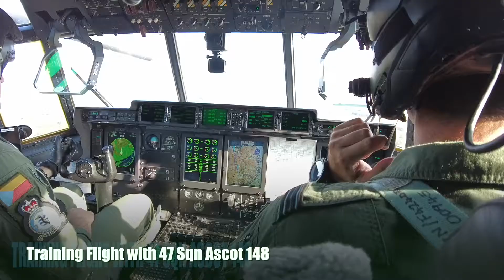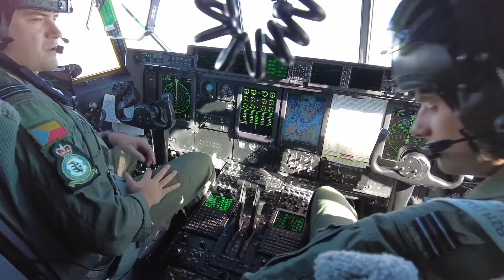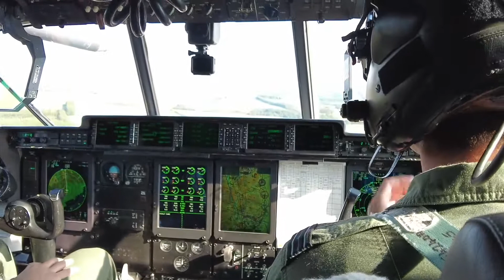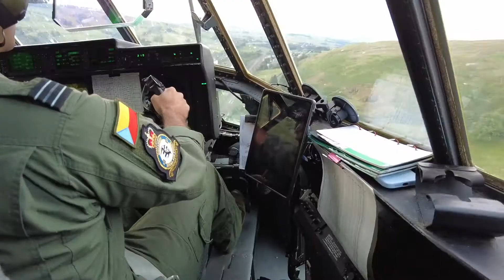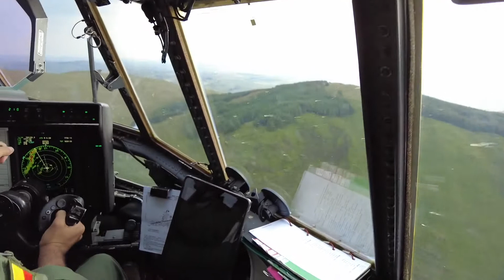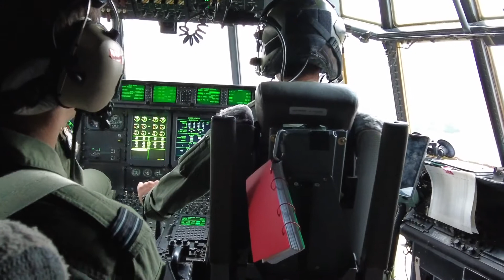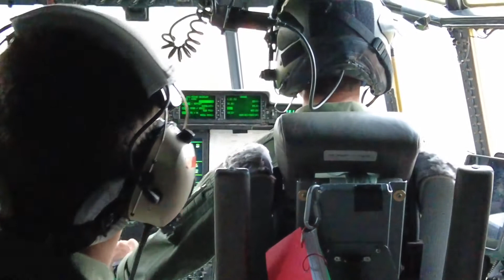Hercules Three Peaks Adventure